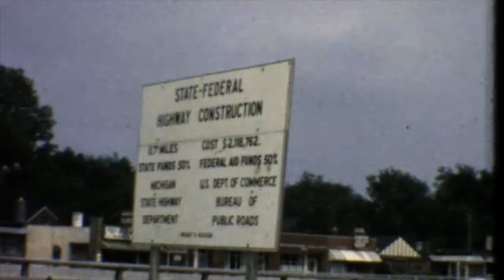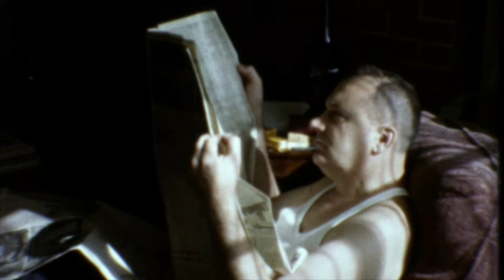Sun Kil Moon - Jim Wise (Music Video)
Video musicale non ufficiale // unofficial music video.

Track: 'Jim Wise'
Artist: Sun Kil Moon
Label: Caldo Verde